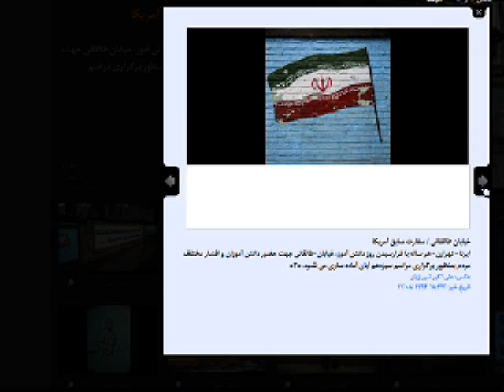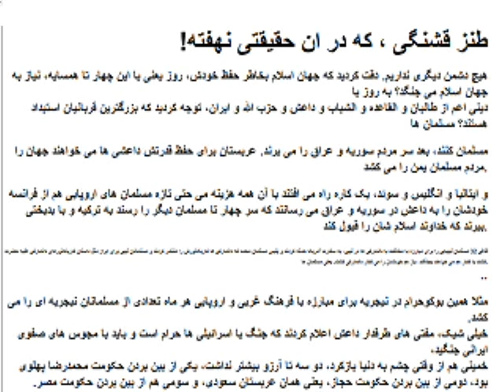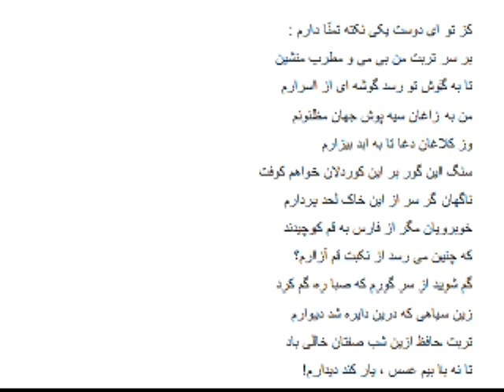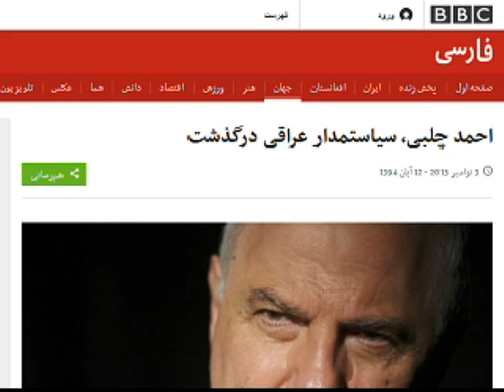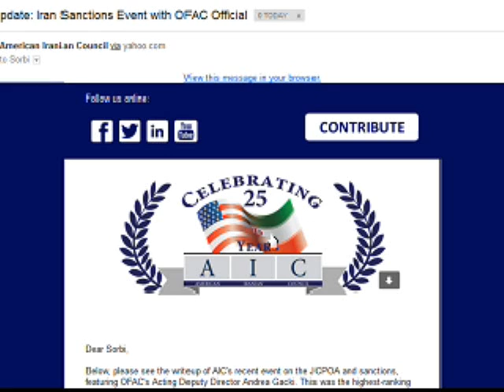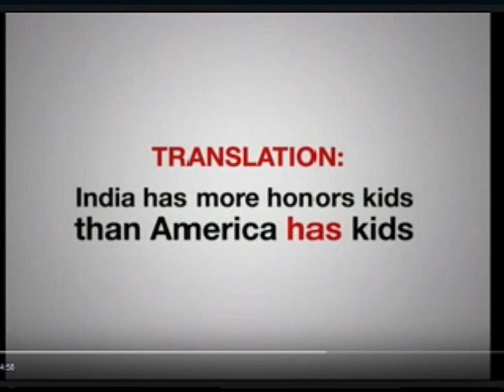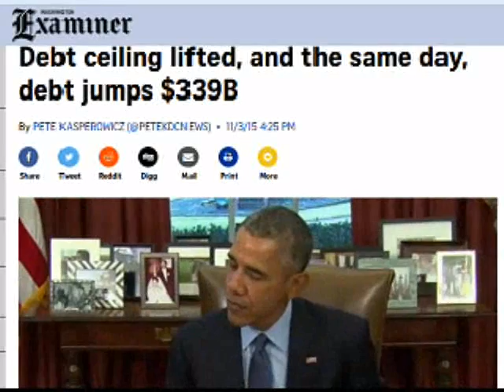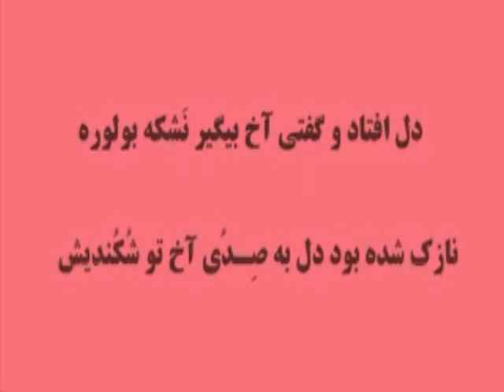Sorbi baa Mardom * 04 Nov 2015 * Persian TV * Mardom TV usa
امیر عباس فخر آور - پسرک گستاخ یا بچه پررو ؟
استاد دانشگاه و محقق یا پدر سوخته و شارلاتان ؟ نظر شما چیست ؟